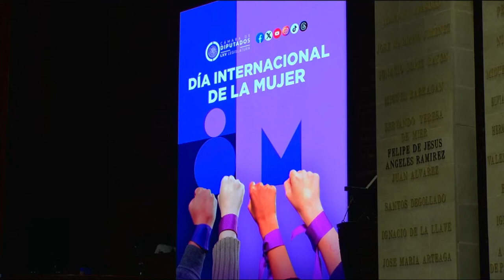Sesión Solemne | Día Internacional de la Mujer | Paulina Aguado